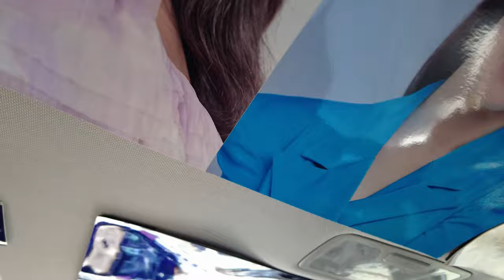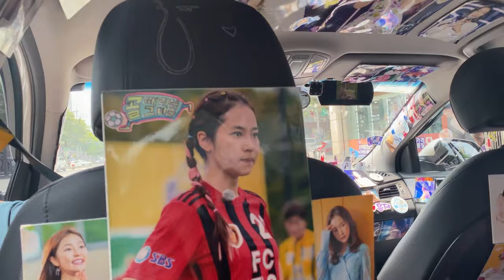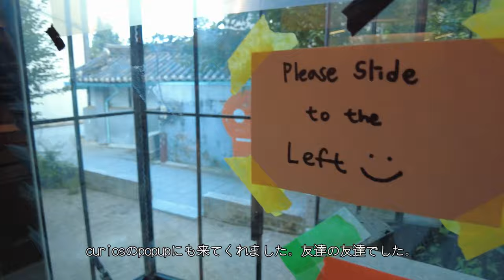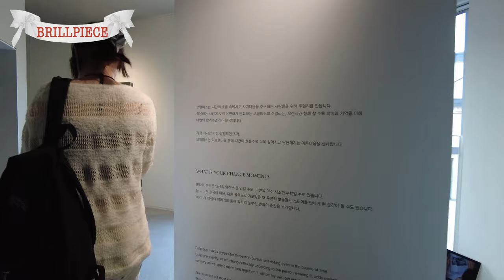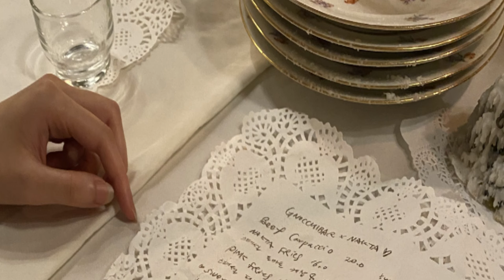[Korea🇰🇷Vlog]Ep4 📍 Seochon-Bukchon CuriosTokyoPOPUP Stylist's recommendations:the latest spots Seoul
This is my first visit to South Korea, but a local Seoul girl told me about the shops and other places I visited in August 2023. 🇰🇷

I am Nao, a stylist and vintage shop owner.
This time I'm going to introduce you to Seochon, Bukchon and also the pop up shop, which were the main purpose of my trip.
Korea is full of cute girls and I got a lot of inspiration from them!

People appearing on this video.

Korean friend, jewellery designer Nyanko (her real name is too hard to pronounce, so it's a nickname).

00:00 Opening
01:03 TAXI
03:21 mirabelle x 0ft @mirabelle.seoul in Seochon
07:17 BRILLPIECE @brillpiece.seoul in Seochon
09:06 NAKTA @n_a_k_t_a in Bukchon
11:06 Curios Tokyo POPUP in Korea @curios_tokyo in Seongsu
13:16 Next Episode: Beauty Care in Korea

Music ♫
Title: Dream Piano (A Magical Dreamland Visit)
Title: Manush Jazz (Gypsy Jazz)
Artist: ArtMusic
Title: Title: Abstract Fashion Pop
Artist: 131283
Title: In The Shadows
Artist: Mike Gora

Elements△.
White Banner Plastic PNGs by Vecteezy